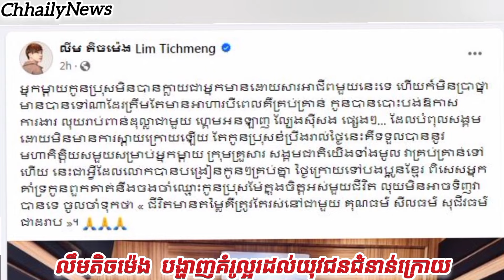លឹម តិចម៉េង សុខចិត្តបោះបង់លុយរ៉ាប់ពាន់ដូល្លារ ព្រោះចង់ធ្វើររឿងនេះ... ជូនហ្វេនៗ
លឹមតិចម៉េង មិនផ្សព្វផ្សាយ Game onlineទេ សុខចិត្តខាតលុយរ៉ាប់ពាន់$ ព្រោះដើម្បីធ្វើជាគំរូរល្អរដល់យុវជន និងតារាមួយចំនួន  ពិតជាល្អណាស់🇰🇭❤❤❤